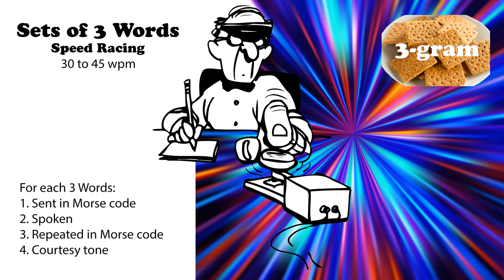Sets of 3 Words - Speed Racing - 30wpm